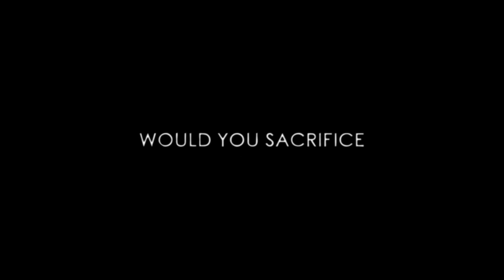Dry Drowning - Gameplay Trailer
The gameplay trailer of Dry Drowning, the upcoming investigative visual novel developed by StudioV and published by VLG

If you enjoyed the DEMO, don't forget to wish list it!
Want to leave us a feedback? or our Steam Community Hub

COMING THIS AUGUST on Steam, GOG.com, Utomik and Itch.io
NEXT on PlayStation4, Xbox One and Nintendo Switch